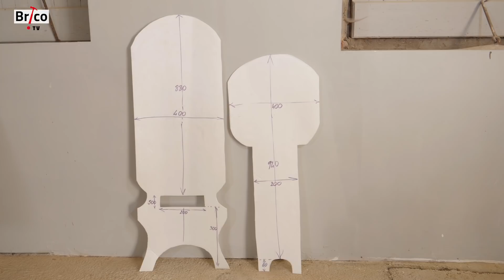Fabriquer une chaise à palabre en bois - Tuto brico avec Robert pour la fabrication d'une chaise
Fabrication d'une chaise africaine en bois. Le bois choisi est du chêne massif acheté à